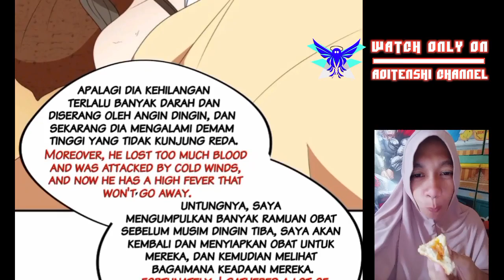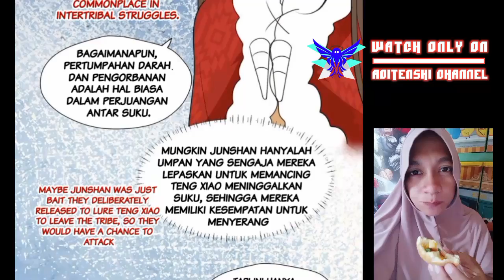Beauty in the beast world chapter 143 sub English indo ( i become a beast girl )